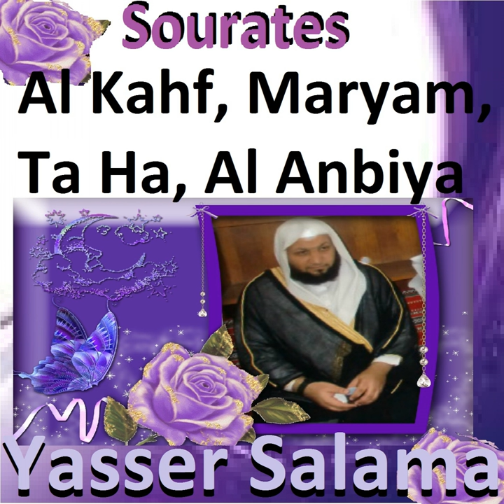Sourate Maryam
Sourate Maryam · Yasser Salama

Sourates Al Kahf, Maryam, Ta Ha, Al Anbiya (Quran - Coran - Islam)

Music Publisher: FARGHAB MA
Composer: Farghab Ma